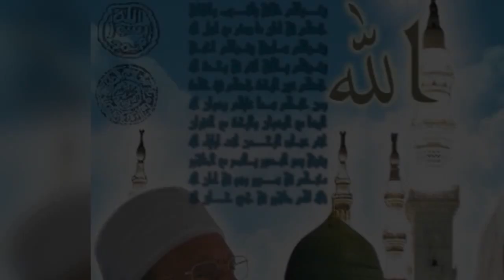أطع أمرنا نرفع لأجلك حجبنا فإنا منحنا بالرضا من أحبنا - حلب - جامع الامام النووي - 11/6/2021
مجلس الصلاة على الحبيب المصطفى صل الله عليه وسلم في جامع الامام النووي رحمه الله بحلب وذلك يوم الجمعة بعد الظهر بتاريخ-1- ذو القعدة -1442-الموافق-11-حزيران-2021.وذلك تحت تنظار سيدي الشيخ المربي العارف بالله سيدي الشيخ احمدفتح الجامي حفظه الله ونفعنا به وبأشراف سيدي الشيخ محمد منصور حفظه الله.

احباب الطريقة الشاذلية القادرية بحلب